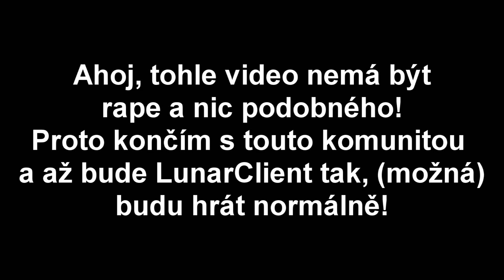The End. ft: (Fireosss, Zendrix , Randoms)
Ahoj, tohle video má být konec s touto špinavou komunitou...
At si kdo co chce na mě uploadne... A co já s tím ja s tím nic společného nebudu mít :)
Radši sem nebudu psát co mi psal Fireosss...

Pack: Verzide v3

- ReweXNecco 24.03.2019